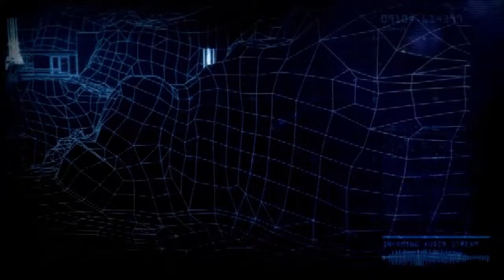battleship: Raid sur l'ile Ni ihau island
si vous êtes intéresser un blog a été créer pour le Gaming sur mes blogs sans êtes déranger par YouTube.